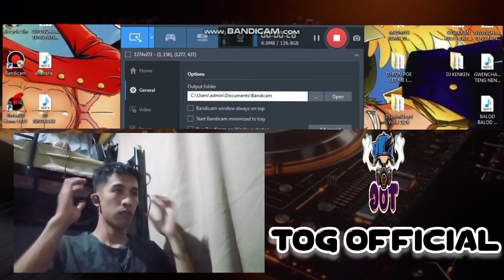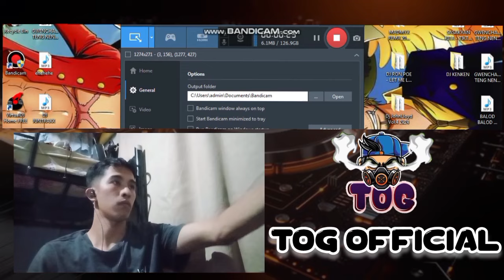DISCO BUDOTS TODO HATAW 2024 REMIX | YAMETE KUDASAI BUDOTS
CREDIT TO DJ ANGKOL RED